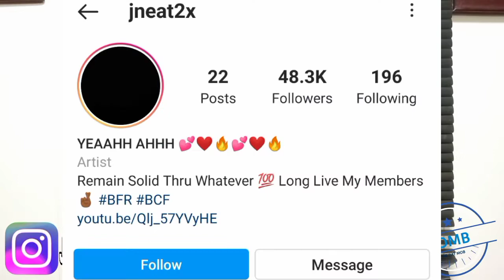J NEAT x BIIG SLIME x SWISHH - DRIFT AND SLIDE reaction video (BIGDRIPMEDIABLOGS)